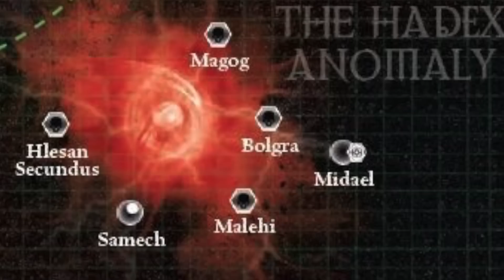40 Facts and Lore about the Deathwatch Part 2 Warhammer 40k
40 Facts and Lore about the Deathwatch Part 2 Warhammer 40k